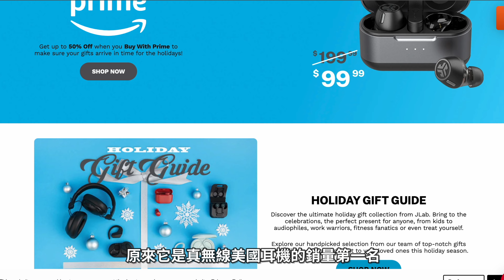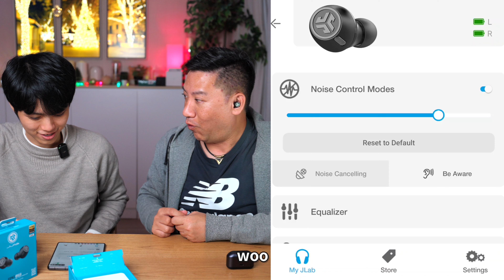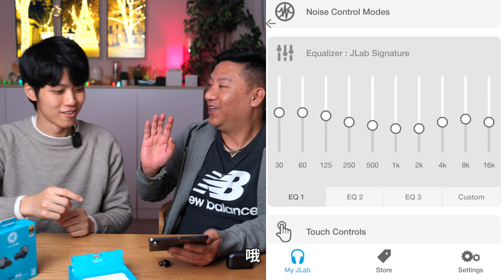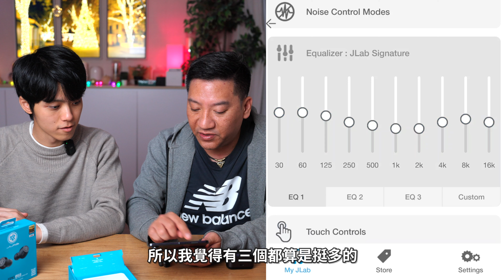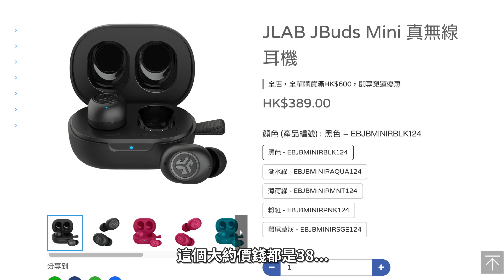CP值最強的聖誕禮物！ 低至$389有交易? 開箱JLab 超值耳機: JLab EPIC Lab Edition | Jbubs Mini | Work Buds| 聲音超乎我預期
就嚟聖誕節啦，唔知大家買咗聖誕禮物未呢？ 今集就同大家開箱介紹一下CP值非常之高的幾款藍牙耳機，最平的低至港幣$389就有交易了！佢哋就係JLab 超值耳機: JLab EPIC Lab Edition | Jbubs Mini | Work Buds|
尤其是今次JLab 推出佢哋首次旗艦機款JLab Epic Lab Edition! 擁有Hi-Res Audio 同埋LDAC 編碼，而且有主動降噪和環境聲控制， 擁有圈鐵混合單元具有兩種單元配置（10mm動圈驅動單元+Knowles®平衡電機驅動單元）
而Jbubs Mini 一部300多元嘅耳機，擁有可以和世界上最小嘅真無線藍牙耳機size! 但係居然仲有環境聲控制功能，而且音質一啲都唔輸蝕！
究竟佢地有幾厲害？ 同埋係咪真係做到最強聖誕禮物？即刻睇我今集介紹啦！

JLab Epic Lab Edition 產品規格
Lab的第一款圈鐵混合單元耳機，適合對音質有高要求的用家。
56+小時的總續航時間（耳機內13+小時）。開啟ANC：36+小時的總續航時間（耳機內9+小時）
通過LDAC（Android）、AAC（iOS）提供高解析度音訊；藍牙LE音訊提供最高品質的音訊
USB C轉接器可實現即時連接和極低的延遲（約20毫秒）
多點技術允許您同時連接任何2台設備，配備10個裝置記憶
我們最清晰的聲音，採用雙動鐵驅動單元（10mm動圈驅動單元+Knowles®平衡電機驅動單元）
優質刷金金屬設計，配有USB C充電盒|支持無線Qi充電
JLab App + 噪音控制模式：智能混合主動降噪+環境音
售價 : $1,699

今次的攝影器材:
Sony FX3
DJI mic

如在以下網址連結選購使用 artlist,你同我都可額外獲得兩個月優惠